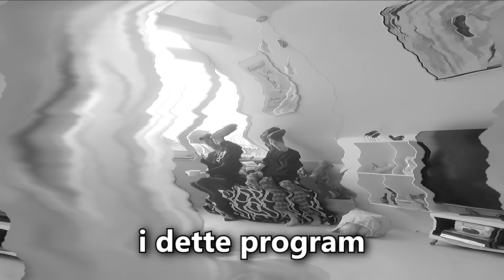SKJULT KAMERA UDFORDRINGER PÅ FAMILIE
Jeg har allieret mig med min mor, om at lave skjult kamera på far, Max og Naja. Vi har sagt til dem, at vi skulle filme en Never Have I Ever video, men i virkeligheden er de med i en skjult kamera video, hvor vi skal prøve at løse så mange opgaver som muligt, uden at de opdager det er skjult kamera.

Alt udstyr i denne video er købt hos Spydk.dk

Kamera:
Panasonic Lumix GH5
Sony A6400

Lyd:
Sony ECM-XYST1M
Røde - NT USB Microphone
Røde VideoMic
HyperX QuadCast

Software
Adobe Photoshop
Adobe Lightroom